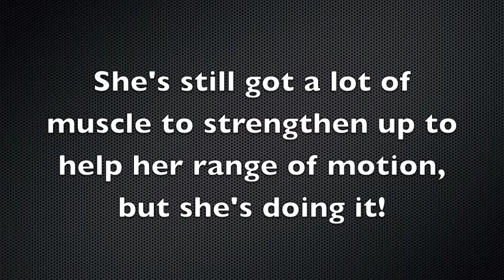Puffy walking on her own! - Aquatic Canine Therapy - Newbury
Little Puffy :)

For those that don't know Puffy's story:

Puffy was hit by a car earlier in the year and suffered serious damage to her spine. She went to Fitzpatrick where she had lots of treatment and hydrotherapy. She has been coming to us since March and we have been in the treadmill with her walking her back legs through the water for her. Puffy has improved and her muscles in the hind have strengthened.

In her latest session, Puffy walked on her own! Safe to say we were all in tears. She's got some more muscle to build up to help with her ROM but we are so positive now that all the hard work is paying off!!

We are hoping, one day in the near future, that Puffy will walk down to ACT Now on her own! *Fingers crossed*